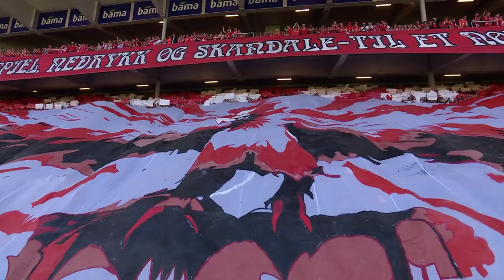SK Brann i Cupfinalen 2022: Tribunevideo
Gjenopplev det sydende røde havet fra cupfinalen 20.mai 2023. Samlingen på St.Hanshaugen, marsjen til stadion og koket på Ullevaal med 17 tusen bergensere på plass

Video: Benjamin Vorland Andersrød